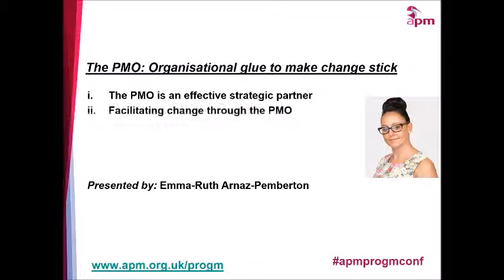The Project Management Office is an effective strategic partner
Emma-Ruth Arnaz-Pemberton, at the ProgM Conference in March 2016, explains how an effective Project Management Office [PMO] is key to the successful delivery of programmes. It provides vital support to Programme Managers [and organisations themselves] to initially implement and thereafter make the change stick.